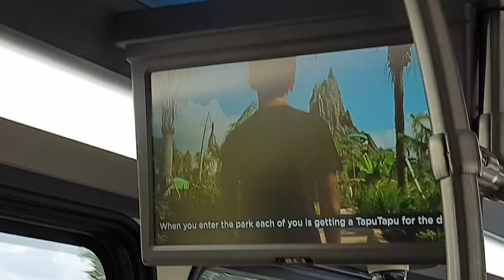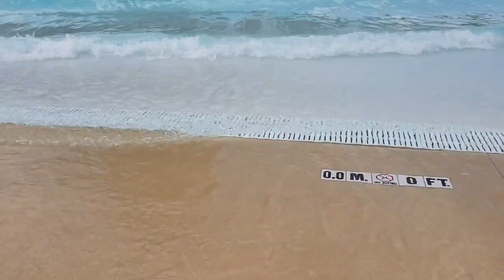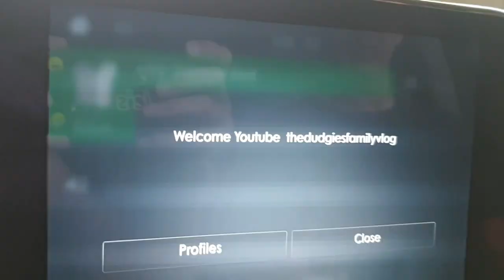UNIVERSALS VOLCANO BAY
This is probably our favourite park so far but I hope this Vlog doesn't land us in Trouble. ?